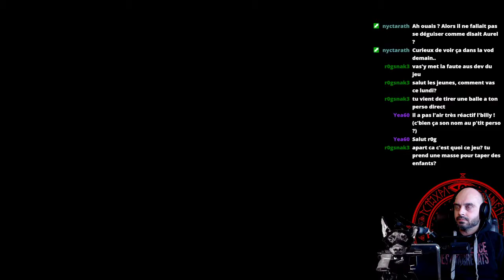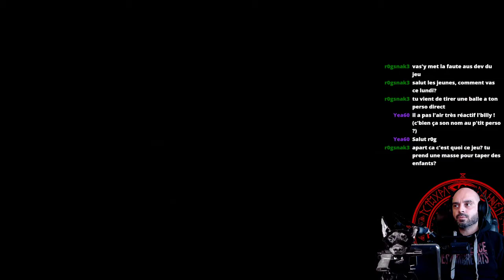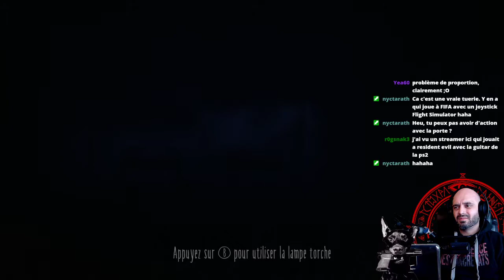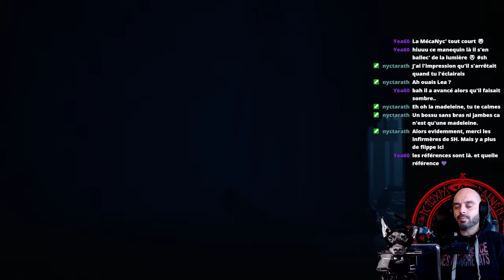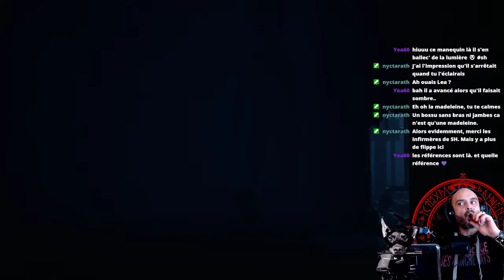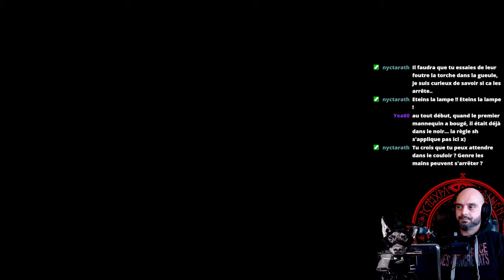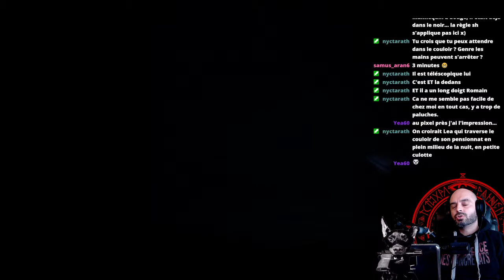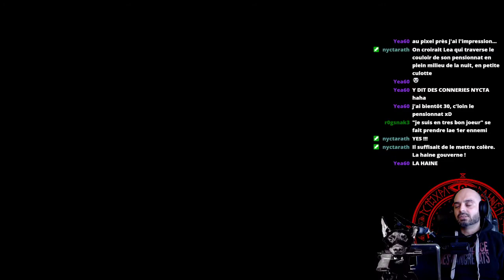[FR] Little Nightmare 2 | Partie 2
Walktrough [FR] Little Nightmare 2 | Partie 2